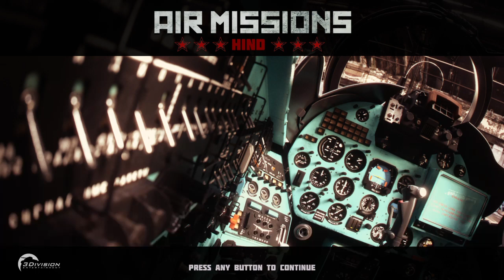Air Missions: Hind_20230629170416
Hind 16